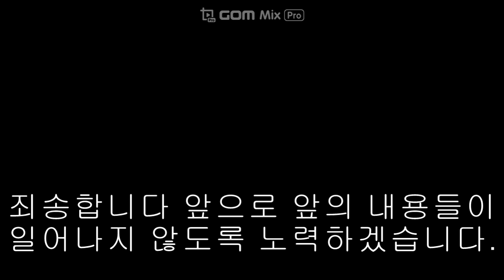죄송합니다. [재업로드]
영상 잘못올려서 다시 올릴게요.